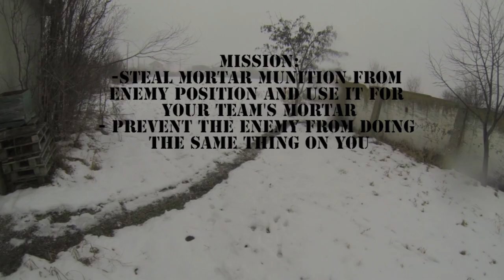Mortar Hell @ 4UCAR Zurbaua. Virus.exe helmet cam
Hello, I'm back with this video. Temperature was -4 degrees Celsius, so we were a few more than 20 players.
I have played this scenario using very cheap airsoft replicas:
KAC PDW - Dboys - Primary
Beretta M92 - STTi - Secondary

I had a gopro Hero 3 mounted on my helmet and a Hero 1 on gun barrel. Both cameras stopped from working due to low batteries.

📌 Song info:

Title: Good Day To Die
Artist: Miguel Johnson
Genre: Epic
Instruments: Synth
Mood: Motivational, Inspirational